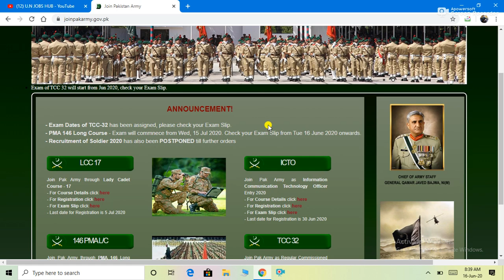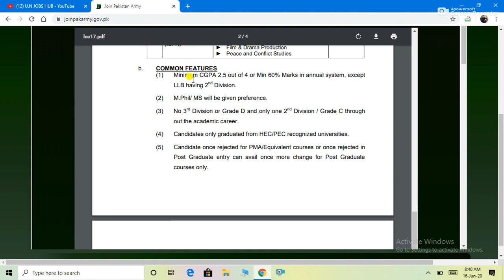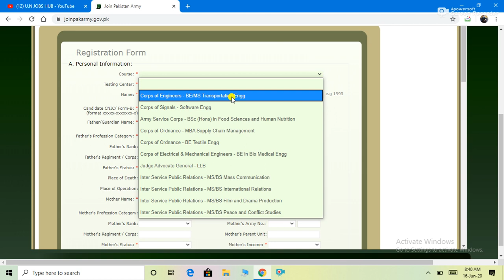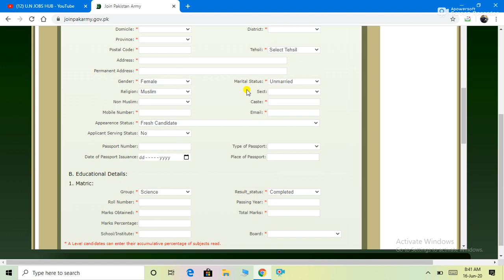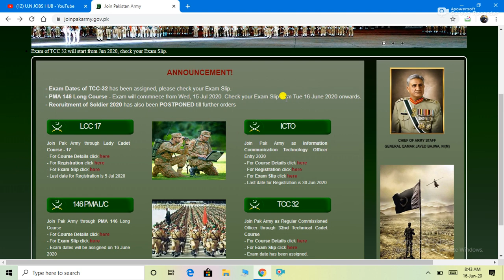Latest Vacancies for Male and Female Announced by Pak Army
Detailed Procedure to Apply for Different Vacant Posts Announced by Pak Army
Last Date:
For Females: 5/07/2020
For Males: 30/06/2020